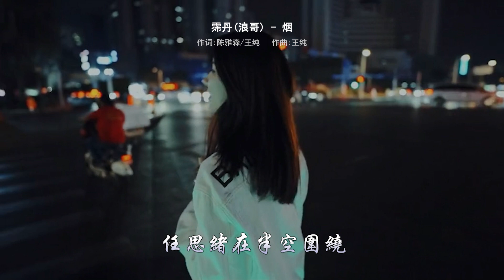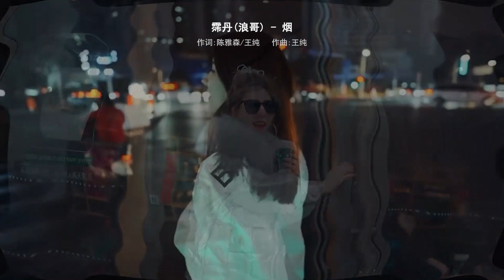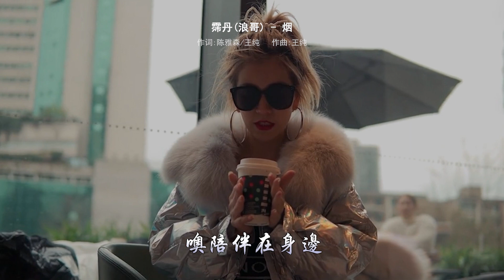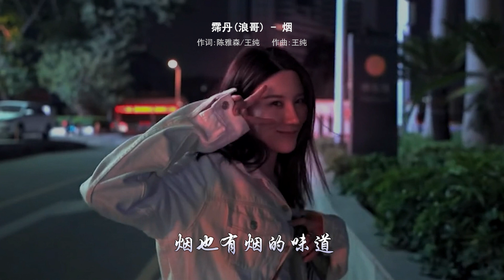霈丹(浪哥) 《烟》 「烟雾在空中弥漫，在打转后飘散，在你口中来了又还，一转眼一流年陪伴在身边」 【动态歌词 Lyrics】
❖歌词在下面❖
《烟》 cover by 浪哥

作词：陈雅森、王纯
作曲：王纯
原唱：陈雅森
演唱：霈丹 (浪哥)

烟也有烟的味道
任思绪在半空围绕
烟虽有独特的味道
今夜的心思谁明了

烟里有爱恨的味道
有人嫌她坏 有人说她好
烟圈再美是短暂的围绕
往事奔跑在眼前笑

烟雾在空中弥漫
在打转后飘散
在你口中来了又还
一转眼 一流年
噢陪伴在身边 在身边

总会有人会习惯
会喜欢 会发现
爱恨就在那呼吸之间
淹没了孤单
和寂寞说晚安

烟雾在空中弥漫
在打转后飘散

总会有人会习惯
会喜欢 会发现
淹没了孤单
和寂寞说晚安

烟也有烟的味道
今夜的心思它明了

﹎﹎﹎﹎﹎﹎﹎ ┇ 特 此 鸣 谢 ┇ ﹎﹎﹎﹎﹎﹎﹎
※歌曲版权为歌手及其音乐公司所有，本频道仅供试听推广，若喜欢他们的音乐，推荐您到相关平台购买正版给予支持，尊重原创创作。
※视频影像与图片为制片方和摄影师所有；如版权方认为有侵权一事，请与本频道联系，我们将彻底删除该影片。非常感谢 !!
※封面为辅助图像，非歌手及宣传照，版权归摄影师原作者所有。如需添加版权信息或有侵权一事，欢迎与我们联系。

❖ 您若喜欢我们的视频，望多加分享并留言点评。